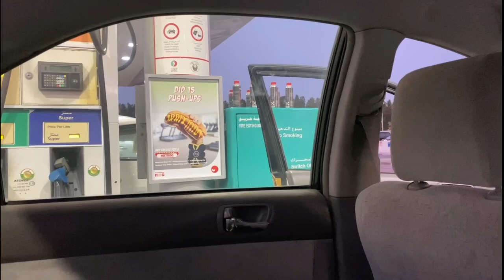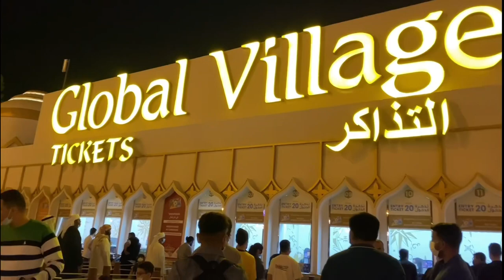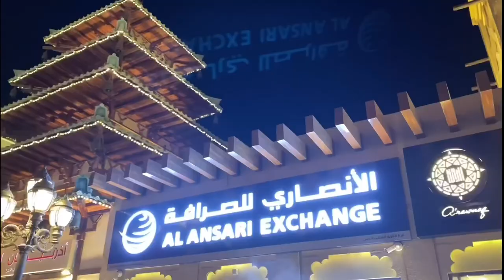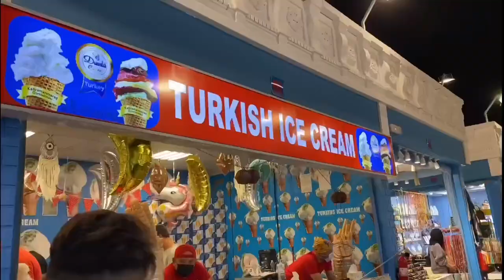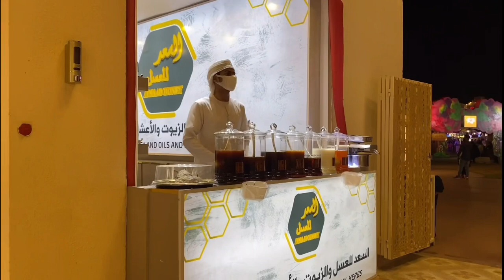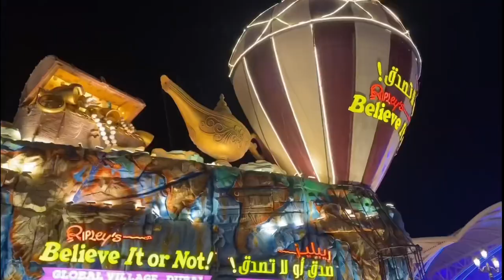Going to Explore Global Village in Dubai full Vlog l sana khan